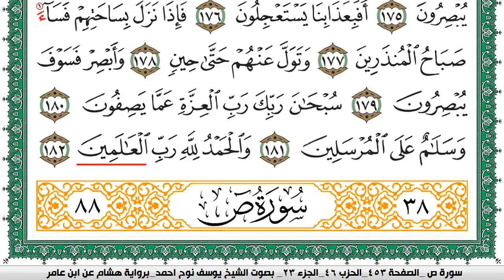سورة الصافات مكتوبة يوسف نوح احمد برواية هشام عن ابن عامر